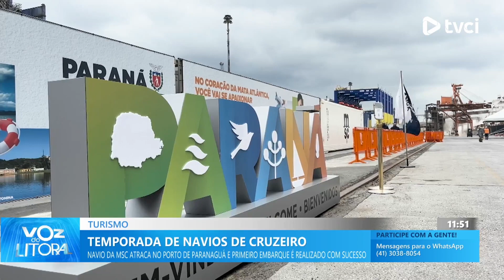TEMPORADA DE NAVIOS DE CRUZEIRO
NAVIO DA MSC ATRACA NO PORTO DE PARANAGUÁ E PRIMEIRO EMBARQUE É REALIZADO COM SUCESSO